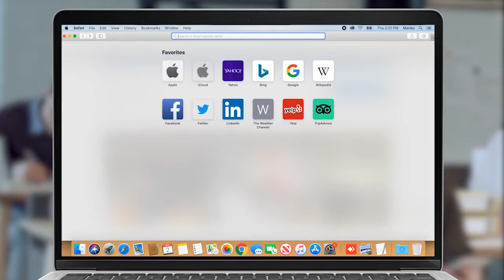Մենք երիտասարդներին զրկում ենք պարեկային կամ ԱԱԾ ծառայող դառնալու հնարավորությունից. Գեղամ Մանուկյան